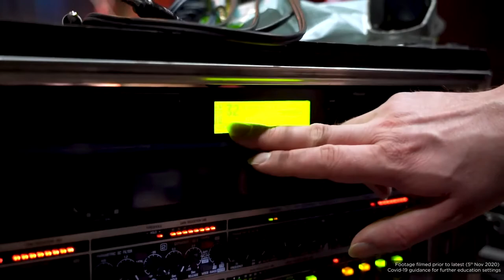Music | Adult Courses | Tutor Case Study | Jo | tmc.ac.uk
Hear what our tutors have to say about studying at The Manchester College | tmc.ac.uk